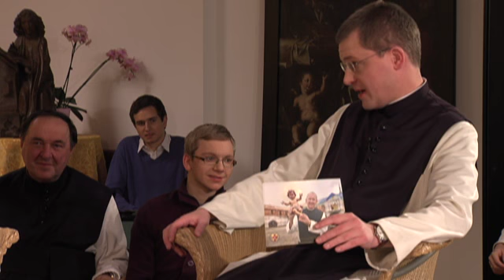Club 1133 Konvent Heiligenkreuz trailer for web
Livetalkshow mit P. Karl Wallner und P. Johannes Paul Chavanne.